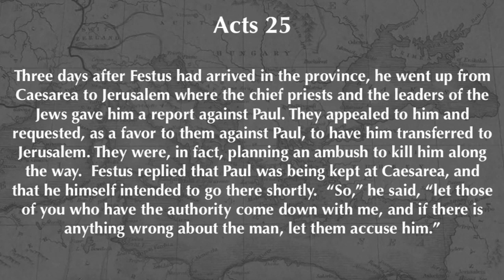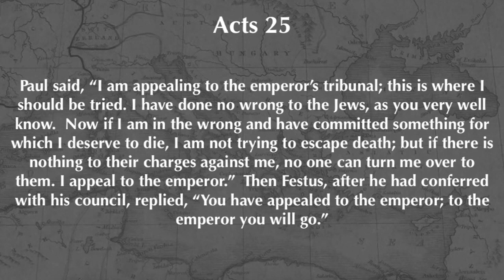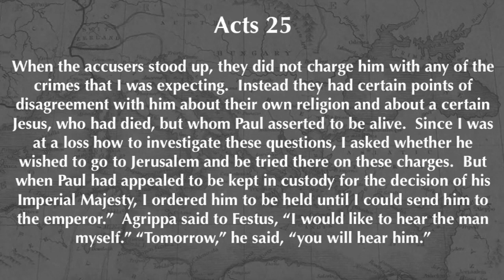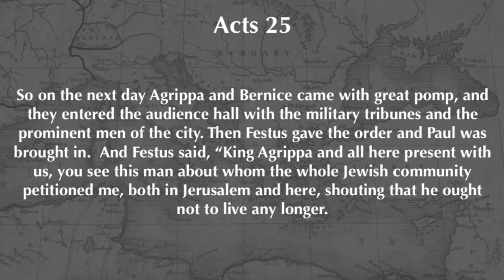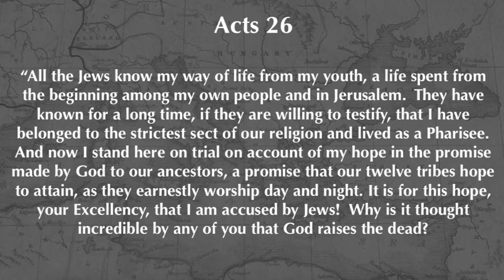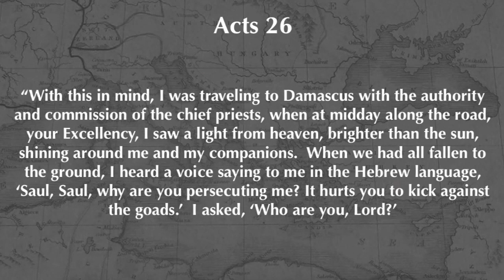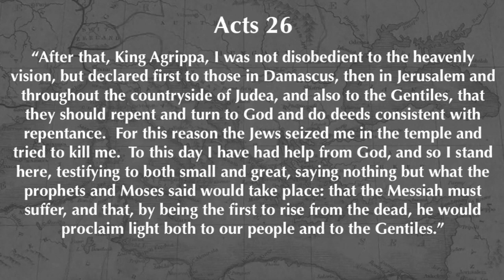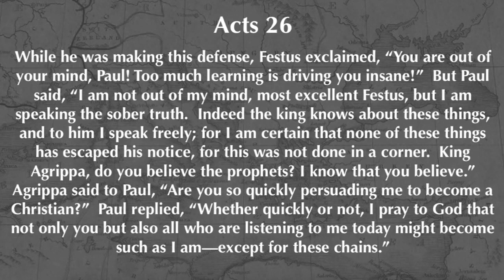Read Together December 18, 2022